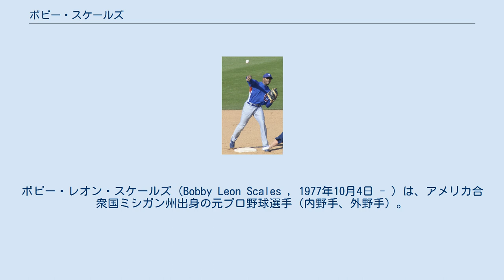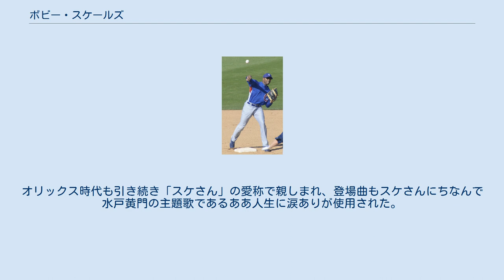ボビー・スケールズ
ボビー・レオン・スケールズ（Bobby Leon Scales , 1977年10月4日 - ）は、アメリカ合衆国ミシガン州出身の元プロ野球選手（内野手、外野手）。
右投両打。
 主な守備位置は二塁手であるが、外野手や三塁手を務めることもできる。
 ミシガン大学出身。
1999年6月11日、メジャーリーグのドラフト会議においてサンディエゴ・パドレスから14位（全体の442番目）で指名された。
ミシガン大学在学中は、ウエストコースト・リーグ（夏季大学野球リーグ）のコーバリス・ナイツでプレーした。
 2003年にAAA級ポートランド・ビーバーズに昇格。
以後、2006年にフィラデルフィア・フィリーズ、2007年にボストン・レッドソックス、2008年にシカゴ・カブスの各傘下マイナーに所属した。
 2009年5月4日にカルロス・ザンブラーノが15日間の故障者リスト入りしたことでメジャーに招集され、翌5日のサンフランシスコ・ジャイアンツ戦で31歳にしてデビューした（七番・二塁手として先発出場）。
メジャー初打席時の相手投手は、前年のナショナル・リーグサイ・ヤング賞を受賞したティム・リンスカムだった。
メジャー初得点は、同じ試合で5回裏にショーン・マーシャルの適時打の際に記録された。
5月8日にはメジャー初三塁打をデイブ・ブッシュから、12日にはメジャー初本塁打をエドウィン・モレノ（パドレス）から記録した。
14日のパドレス戦では2本の二塁打で4打点を稼いでいる。
5月27日に一旦AAA級アイオワに戻されるが、翌日には再びメジャーに復帰した。
 2011年6月27日、北海道日本ハムファイターズと契約した。
日本ハムは正二塁手の田中賢介が左足距骨を骨折し、同年シーズン中の戦線復帰が絶望視されていたため、二塁を守れる選手の緊急補強の必要に迫られていた。
当初は3割を超える安定した成績を残していたが、9月には月間打率.193、OPS.541と調子を落とし、守備にも難が見られたことから契約は更新されず、12月1日に退団が決まった。
 2012年1月27日にシカゴ・カブスとマイナー契約を結んだ。
その後、メッツ傘下3Ａバイソンズへ移籍。
 同年5月18日、打撃不振に悩むチーム事情のテコ入れ、また不動のセンター坂口智隆の長期離脱により外野が手薄となったこともありオリックス・バファローズと入団合意に達し、20日に入団を発表した。
日本ハム時代は内野として起用され、オリックスでも内野手登録ではあったが、実際は専ら外野手として起用された。
5月25日の対広島戦で1番・レフトで初出場すると、以降は主に1番または3番で起用される。
序盤は粘って四球で出塁する等の好成績を残していたが、徐々に調子を落としていった。
最終的に成績は出塁率.373と高出塁率を誇り選球眼は健在であったが、6月26日の対ソフトバンク戦では延長回も含め1試合5三振を記録する等途中入団ながら103三振をマークし、得点圏打率は.232と好機での凡退が目立ち、打率.262、5本塁打23打点と物足りない成績に終わった。
また、外野守備も打球判断の悪さ等の難もあり、9月26日の試合終了後に来季構想外となり、退団することが発表された。
10月26日、自由契約公示された。
 このシーズンをもって現役引退し、その後アナハイム（ロサンゼルス）・エンゼルスのファームディレクター、GM補佐を務めたあと、2017年からはピッツバーグ・パイレーツのマイナーリーグフィールドコーディネーターを務めている。
 カブス時代（2010年3月11日） オフシーズンには、ジョージア州の高校で非常勤講師をしている。
また、モニカ夫人は健康社会学の博士号を取得している。
 日本でチームメイトとなったマイカ・ホフパワーはカブスでも同僚であり、スケールズのMLBデビュー戦にも五番・左翼手として先発出場している。
 日本ハムのチームメイトやファンからはスケさん（水戸黄門の登場人物、佐々木助三郎の愛称に因む）と呼ばれている。
なお、日本ハムの私設応援団「全国闘将会」は、スケールズへの応援歌として、2007年に日本ハムに所属していた外...